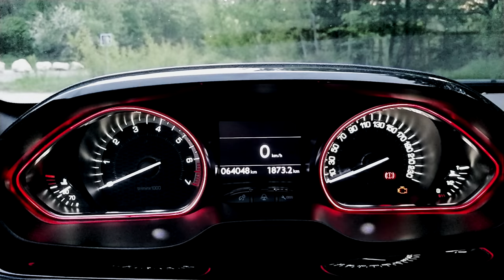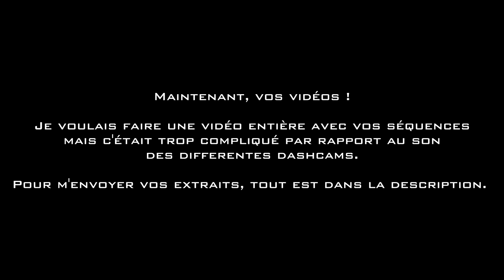🇫🇷 Daily Observation #75 - FACE A FACE ÉVITÉ DE JUSTESSE POUR UN ABONNÉ ! Dashcam France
ACCIDENT AVEC UN SCOOTER DANS PARIS !

Bon visionnage !

Les logiciels utilisés :

Bon visionnage :)